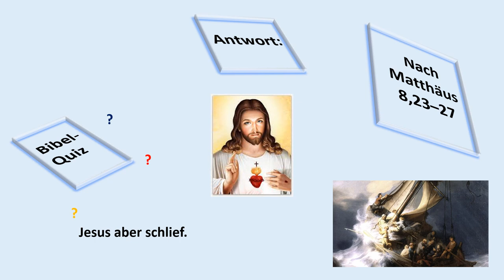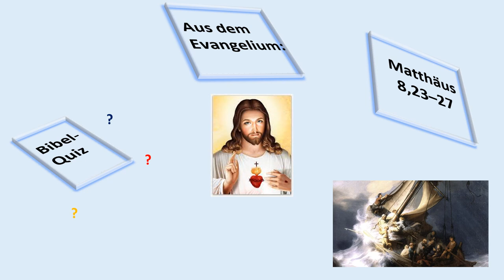36 Mt 8,23–27 Der Sturm auf dem See